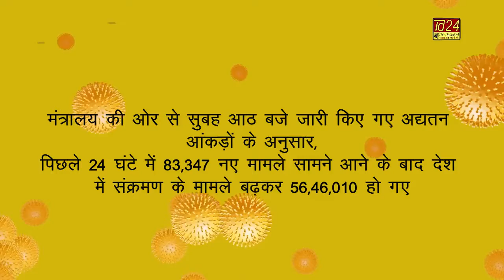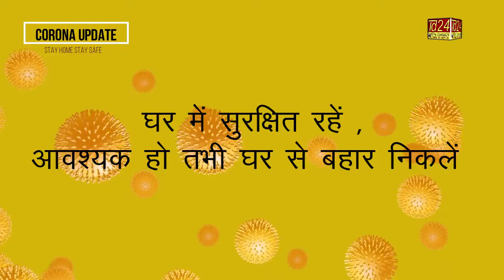कोरोना की क्या है अपडेट ? देखें यह रिपोर्ट कार्ड